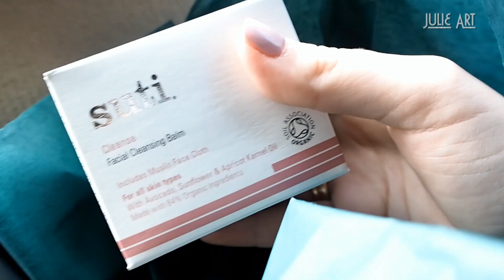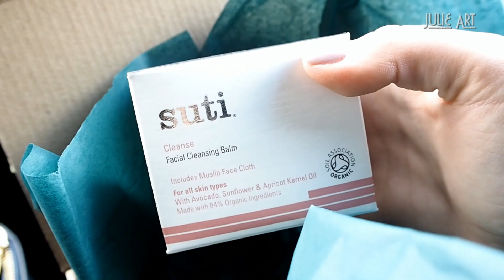МОЙ ВЫХОДНОЙ: домашнее SPA, фотоэпилятор, КОТЫ и СОБАКА, НОВАЯ КОСМЕТИКА!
Привет! Предлагаю провести со мной вместе выходной день. Расскажу, как обычно расслабляюсь, что мне помогает в этом. А ещё о своих успехах в домашней фотоэпиляции с Philips. Насыщенно сегодня будет)))
Продукты из видео:
1. Домашний фотоэпилятор Philips Lumea
2. Weleda масло с лавандой для тела
3. Масло для душа Локситан
4. Irushka маска с NMF комплексом для СОС-восстановления кожи
5. Энзимный пилинг для лица от Pleyana
6. Kiehl`s взбитое крем-масло для тела с соей и мёдом